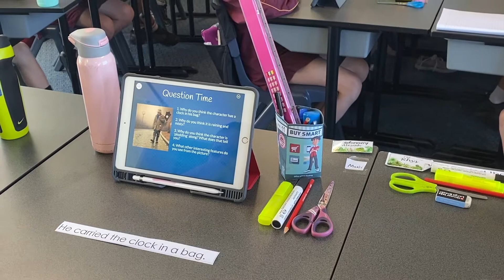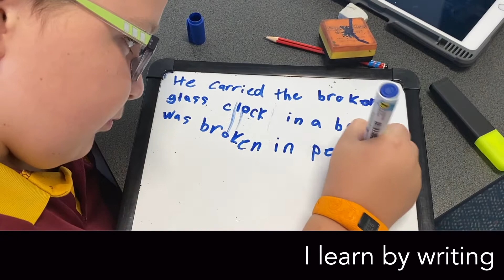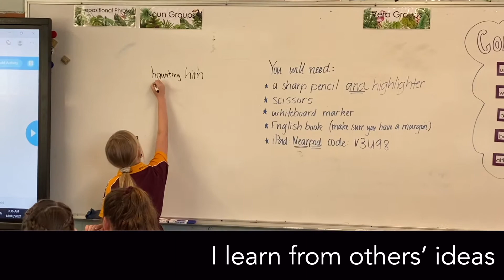iLearn in Action